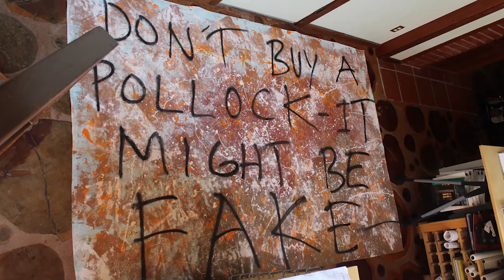M. D. Baer - YourTown TV - host Thomas Hood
M. D. Baer and Thomas Hood discuss their life in crime and art together.  See more of them as wannabe Philippe Starks on M. D. Baer's Conversations and Collaborations at MarkDavidBaer.com.